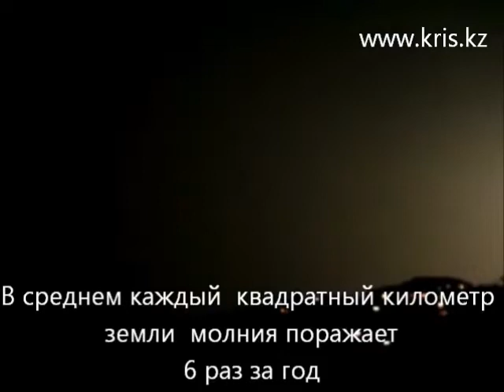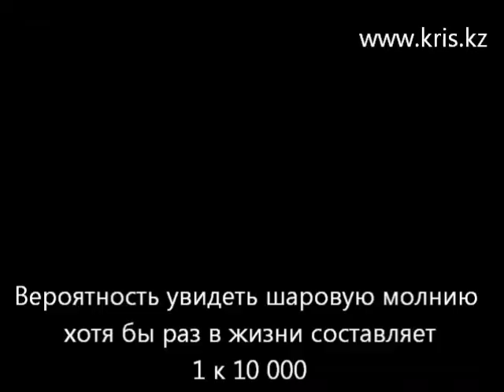Молния - нераскрытая загадка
Интересные факты о молниях.